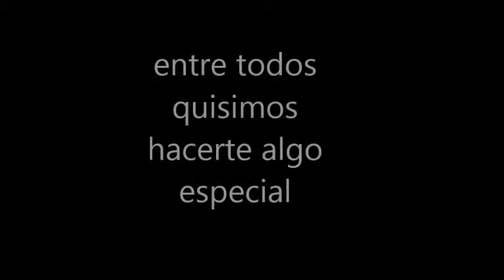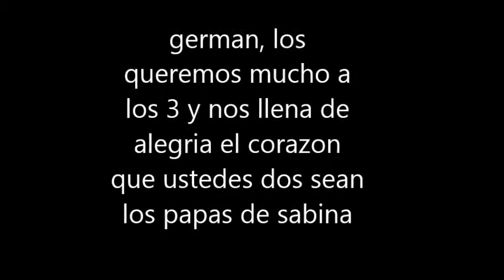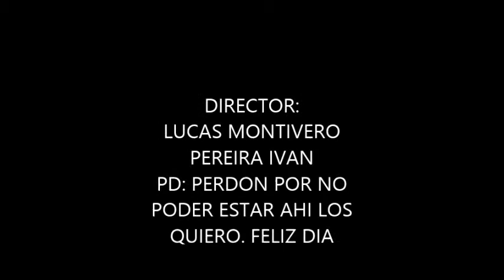Mi película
dia del padre pereira 2014